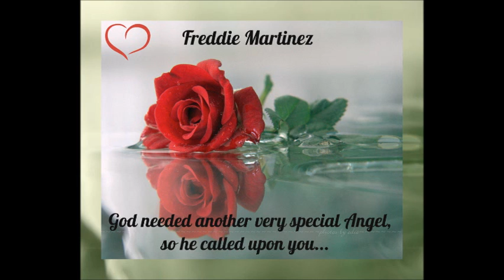In Loving Memory of my brother Freddie Martinez 💖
Rest-In-Peace  my dear brother  Freddie Martinez   March 24, 1949   -  April 9, 2015
This video was made in memory of my brother Freddie. He passed away after battling cancer with all he had. Freddie wanted to live, he was not ready to go on but sometimes we don't have the choice. It breaks my heart to remember that conversation. He lives in my heart and thoughts every day. Not a day has gone by that I haven't thought of him. I have a dragonfly tattoo in his memory, we had the mutual love of dragonflies. We had a special photo of one we shared back and forth, hard to explain. Miss you Freddie with all my heart. Loving you Always  💔  (Birth year error in the video )